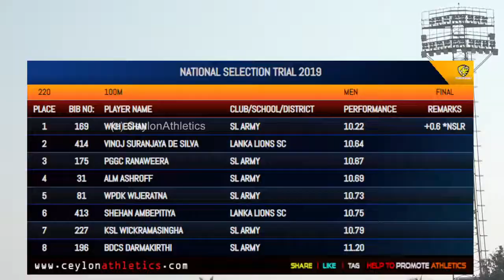2019 100m Mens Finals Sri Lanka Record by Himasha Eshan 10 22sec Senior Trials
SENIOR TRIALS FOR ASIAN CHAMPIONSHIP 2019

0:00 - Ceylon Intro
0:30 - Ceylon Extro